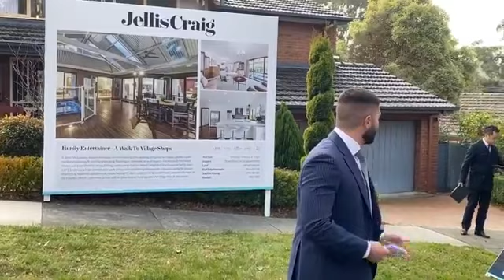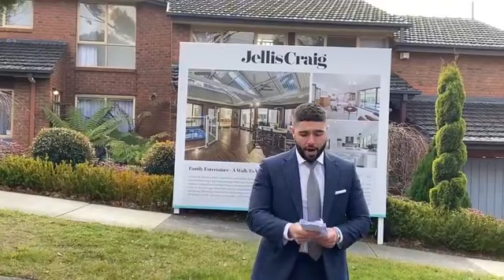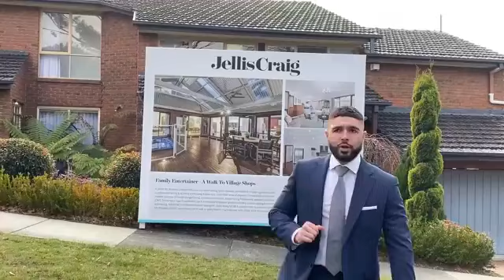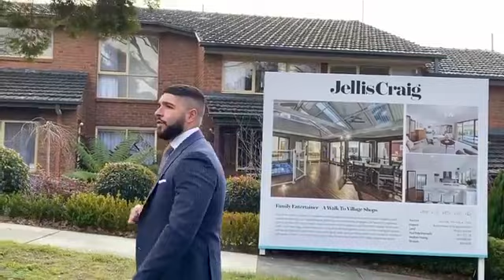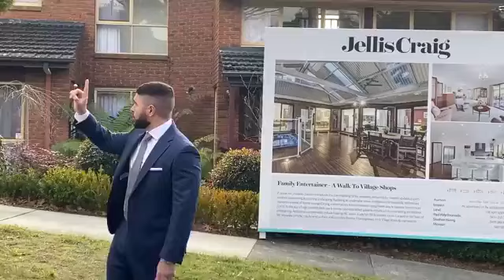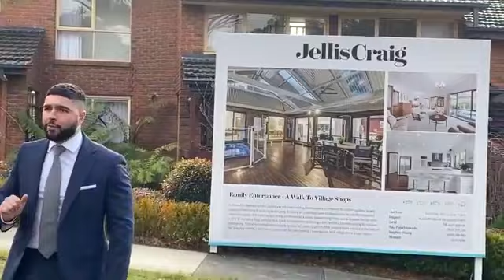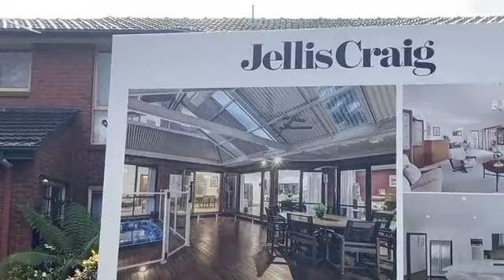Live Auction @ 1 Wiaktun Crescent, Mount Waverley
4 Bed | 2 Bath | 3 Car Space(s) | 748 m2

Jellis Craig - Monash
Listing Agents:
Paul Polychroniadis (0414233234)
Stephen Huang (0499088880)